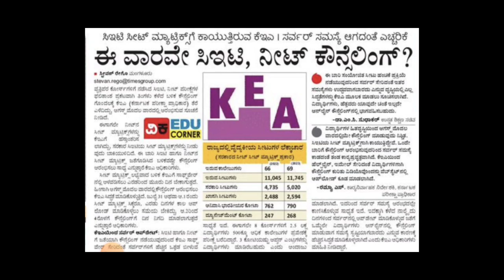KCET/NEET AND ALL COUNSELING ANNOUCEMENT BY KEA|YOU MUST KNOW THIS|students solution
Upi id:hatersvtu@ybl